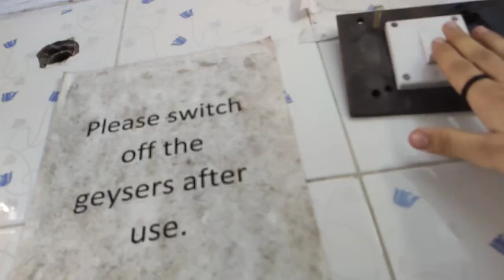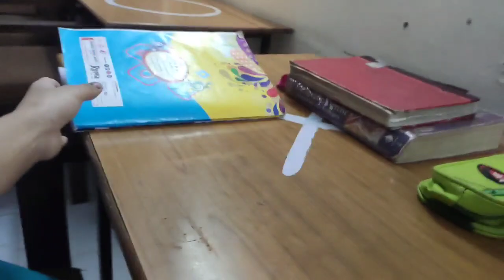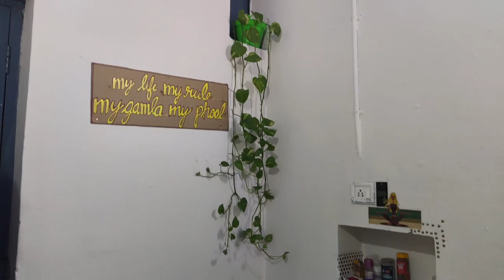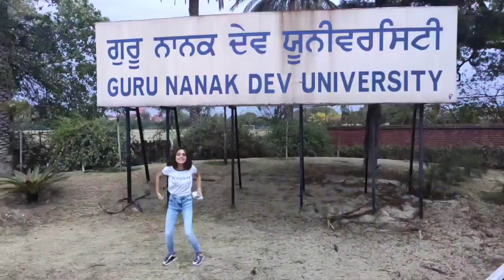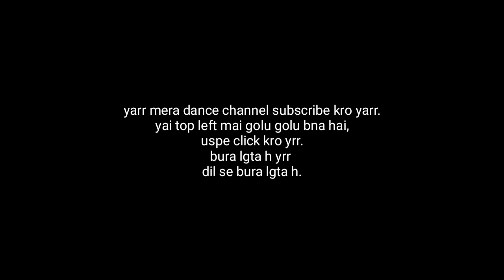Meri to lottery nikl gy😬 | Guru Nanak Dev University| AD43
Ek choti se ldki ki mehnat apne bde bde sapne puray krne k liye. Choti se ldki ko follow kro
Peaceout✌🏽